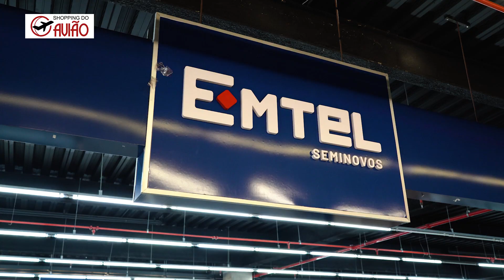EMTEL SEMINOVOS - AUDI Q3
Transforme seus sonhos em realidade com a Emtel Seminovos. Com uma equipe dedicada e compromisso com a satisfação do cliente, garantimos que sua jornada conosco seja tão emocionante quanto dirigir seu novo carro. 💫🚙

Liberte-se da monotonia com o Audi Q3. Seja nas ruas da cidade ou nas estradas sinuosas, este SUV proporciona uma sensação de empolgação e elegância a cada trajeto. 💫🚙